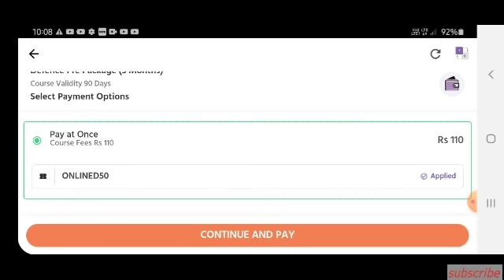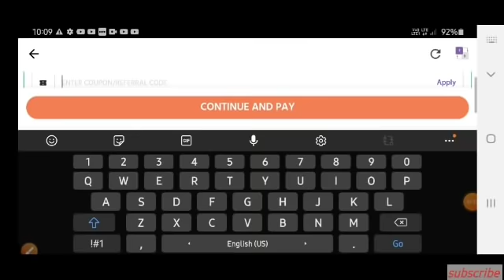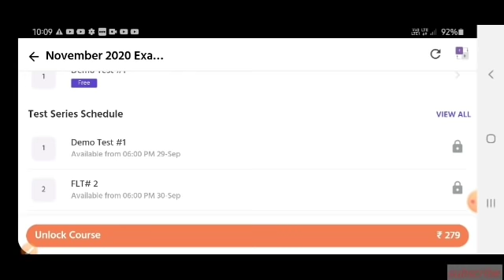Airforce XY Group Exam How To Clear English Section | Airforce XY Group Exam How To Get 16+ Marks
pariksha me  test lgae aur 100% Success pae cupon code ONLINED50 ka use kre thank you

Hey guys if you want to join the Indian Airforce then you can watch this video because here i tell you selected topics for your exam so all the best and do you best jai hind...